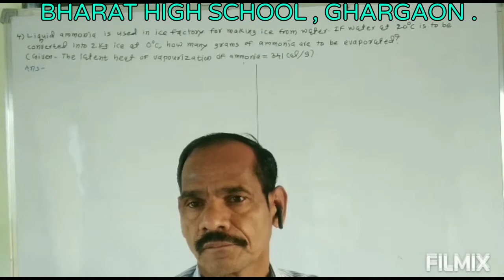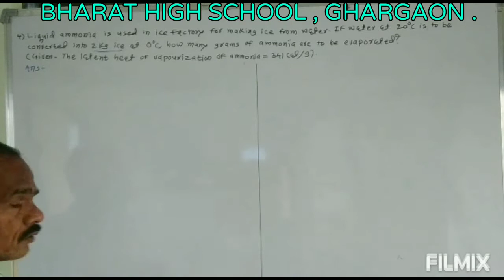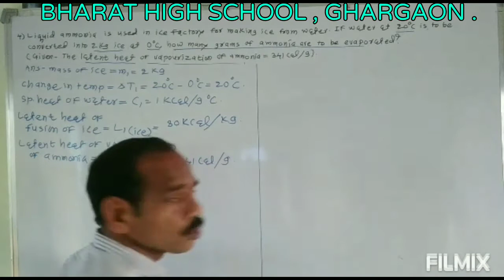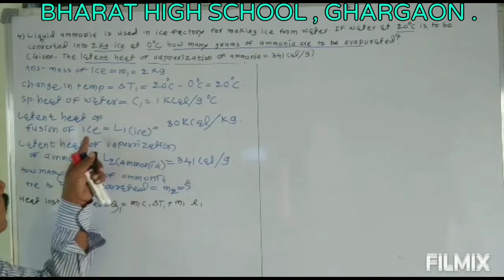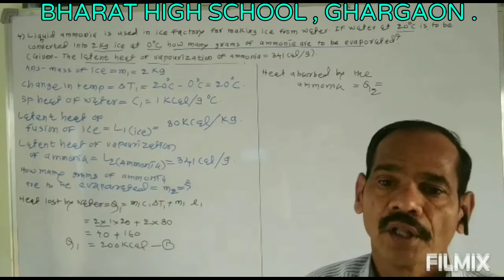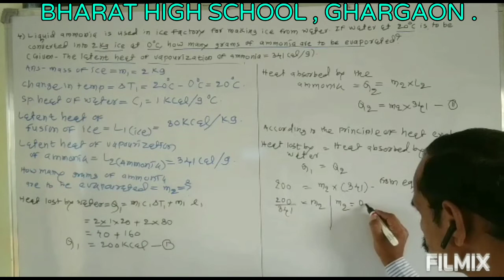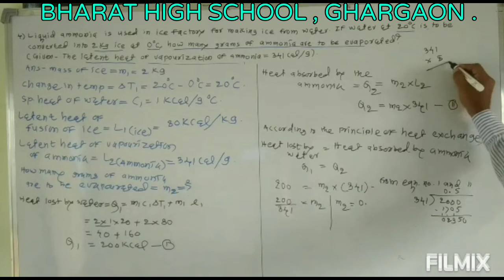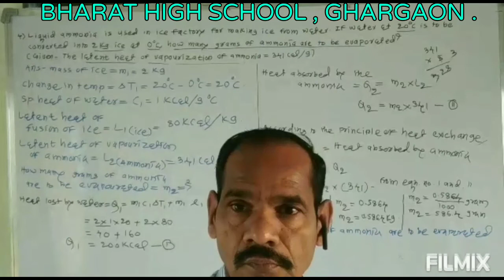Std 10 th Science & Technology Part - 01, 05 Heat Part 09( Numericals ) By Pisal Sir .